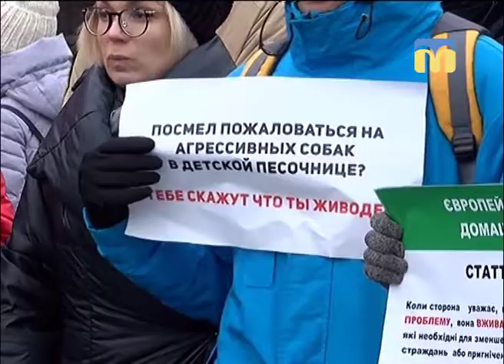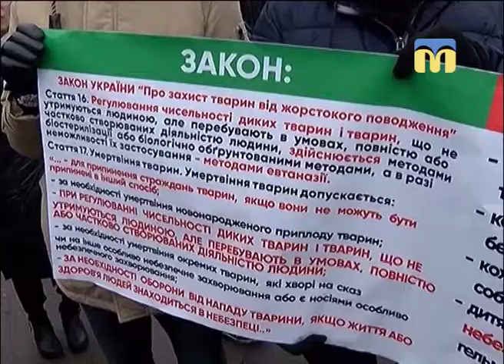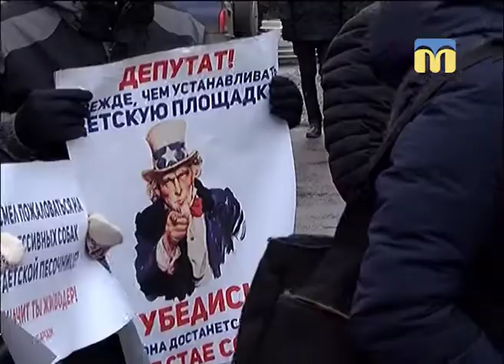Телевізійні новини Миколаївщини - 08:00 - (19.03.2018)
Інформаційна картина дня (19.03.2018) поглядом кореспондентів телеканалу “Миколаїв” (випуск новин — 08:00):
- у Миколаєві перевірятимуть системи оповіщення;
- люди проти собак: кого охороняє закон;
- фестиваль ансамблів народних інструментів.